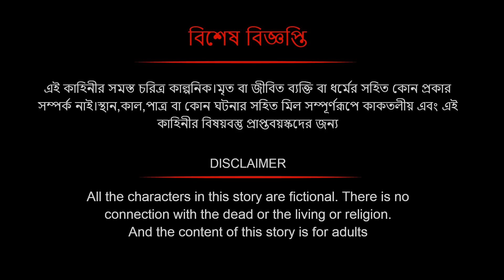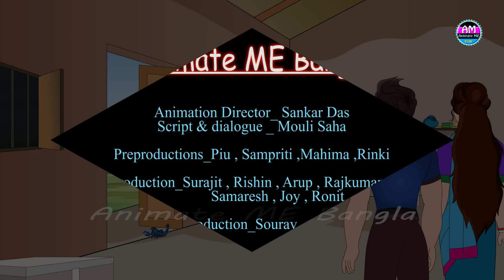সারস বউ ১৫৯ । Saras Bou 159 | অভিশপ্ত চোখ | Animate ME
horror story watch here    @bubbletoonsbangla6224

সারস বউ ১৫৮  । Saras Bou 158 | জলের মধ্যে রাক্ষস | Animate ME | Water Monster